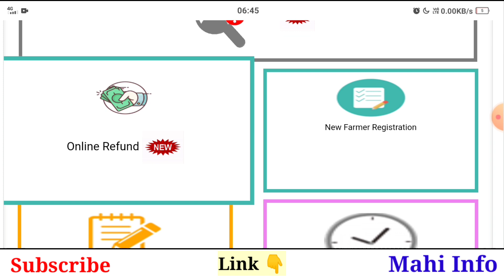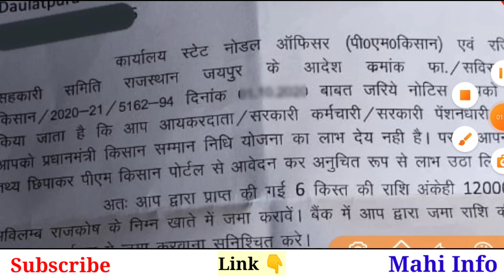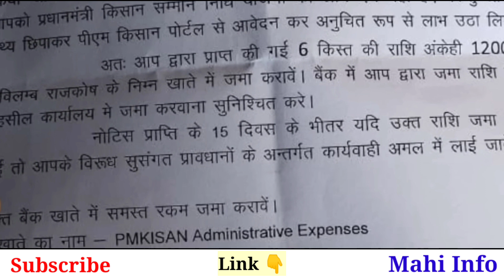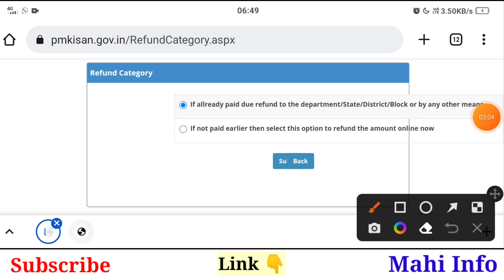PM Kisan Refund Online || pm kisan ka paisa wapis kaise kare